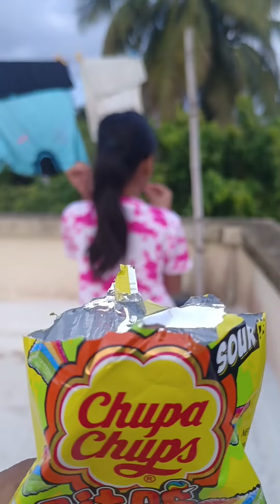সাইনাজ এর কিছু মজার চমৎকার ফাটাফাটি ফানি ভিডিও। funnyvideos sainajvlog 🤣😝😇